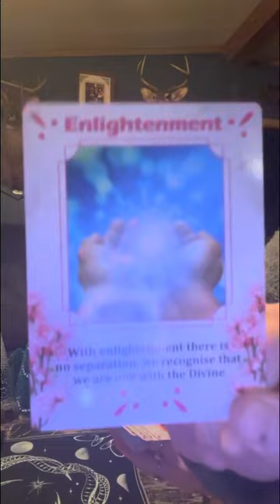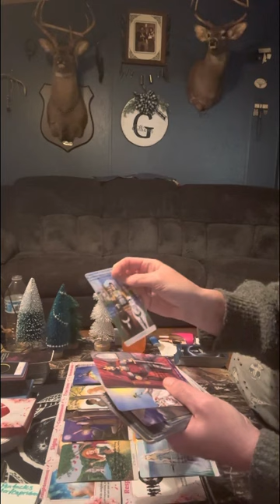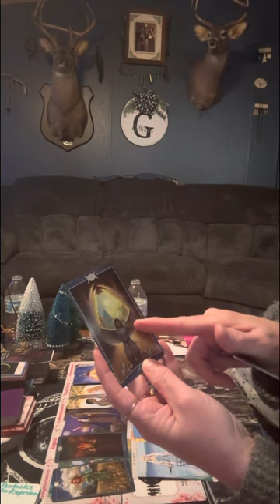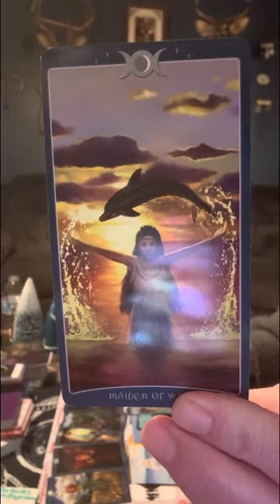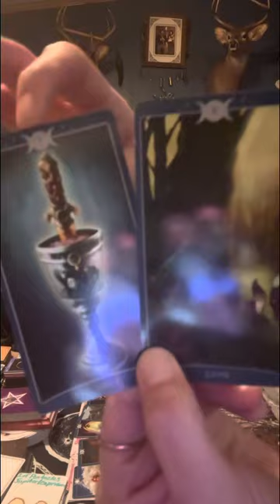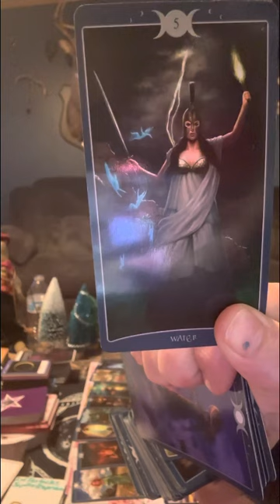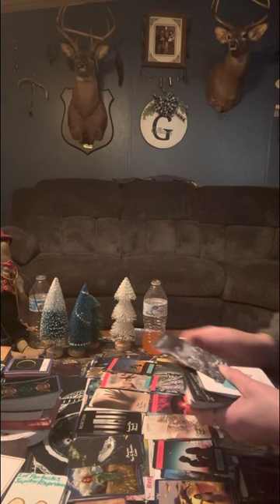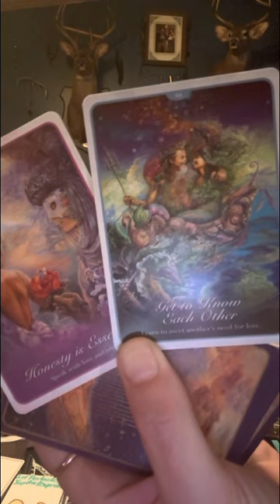twinflames ❤️ Reading your twin is being pulled to you, they see you on ur throne.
Only take what resonates & leave the rest!!!

✨✨thank u for all your help & support